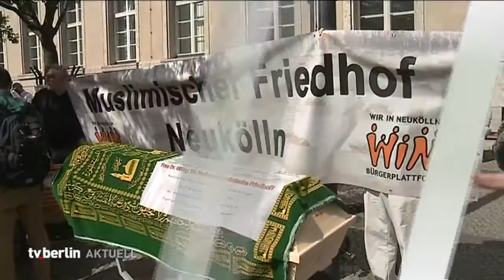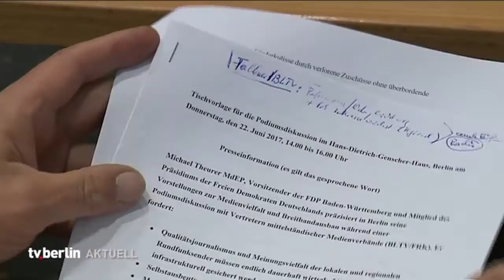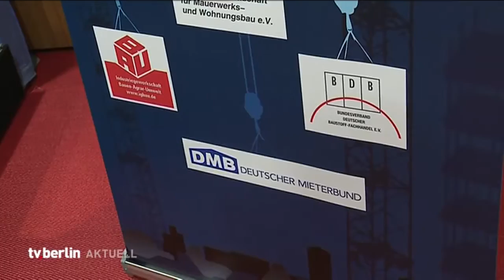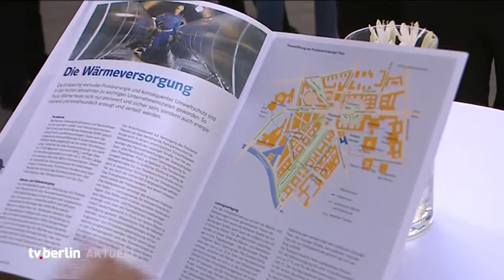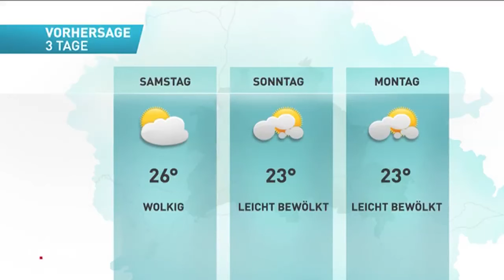vom 22. Juni 2017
Themen u.a:
Gedenkfeier für Helmut Kohl
Zoff um Tegel-Offenhaltungsforderungen
Muslimischer Friedhof
Gunter Gabriel ist tot
Lokal-TV-Tagung
das Wetter